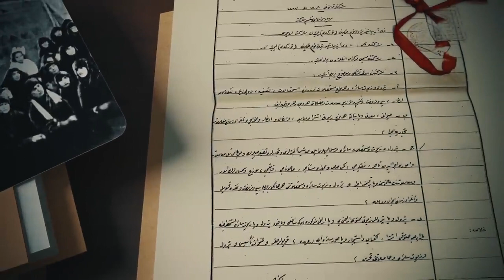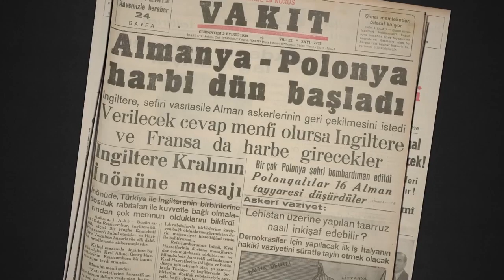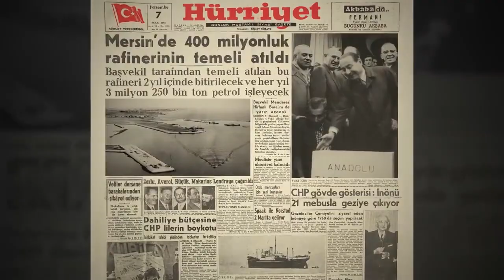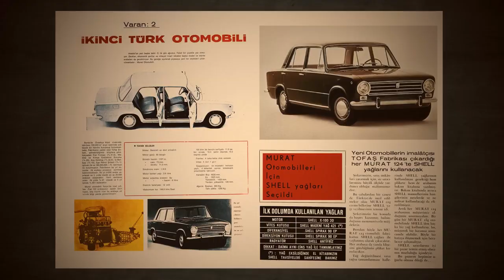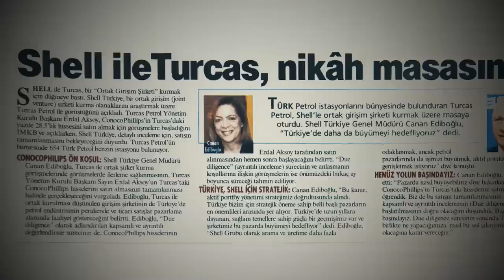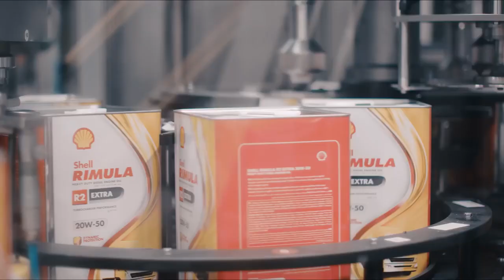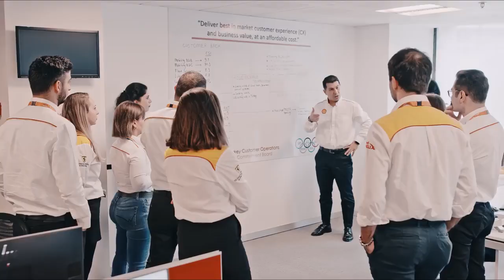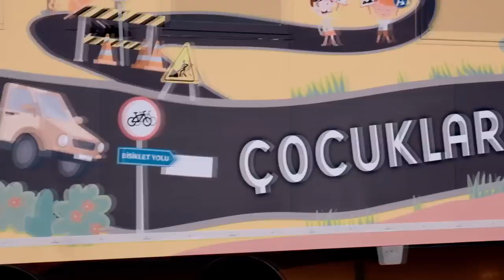Yetkin Dikinciler'in sesinden: 100. YIL Shell Türkiye Belgeseli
Sanatçı: Yetkin Dikinciler

Stüdyo: Seslendirme Evi Stüdyoları

Turkish Voice Over Agency
Studio and Voice Casting Services